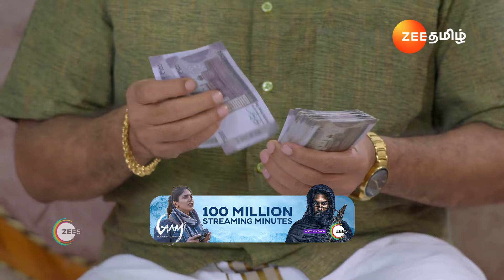வீரா சரியா தான் பேசுறாங்க! - Veera | Ep - 119 | Aug 8, 2024 | Best Scene 1 | Zee Tamil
Veera and Kanmani are devastated after losing their brother in a road accident caused by Maaran. Unexpected circumstances force Veera into marrying Maaran, creating tension and unresolved grief. Meanwhile, Kanmani, fueled by anger, vows to seek revenge against the man she holds responsible. As emotions run high, will this complex situation lead to healing or further destruction?